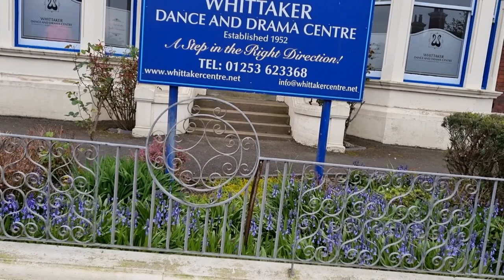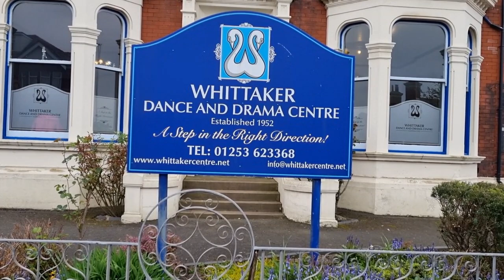BUILDING BLACKPOOL BETTER PART 451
IRISH DANCING WITH THE STUDENTS FROM WHITTAKERS DANCE AND DRAMA SCHOOL==SHEILA INTRODUCES FROM ST JOHNS CHURCH AND CONFIRMS PARENTAL PERMISSION ALONG WITH HER OWN FOR THE MAKING OF THIS YOU TUBE VIDEO BY THIS CHANNEL==HOPE YOU ENJOY